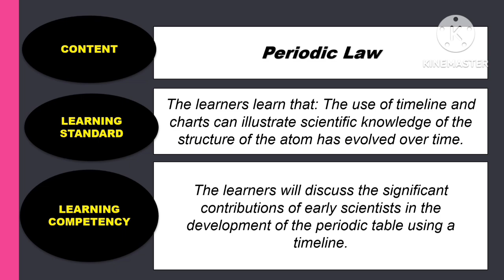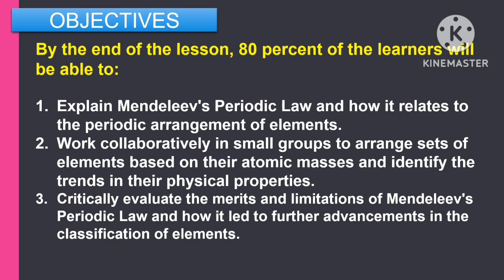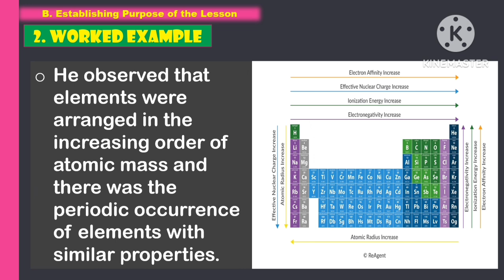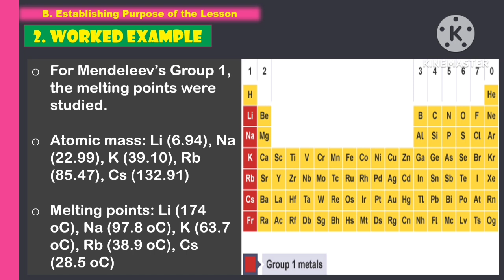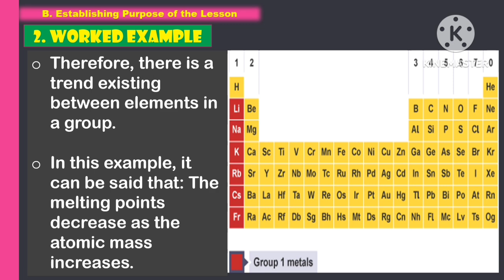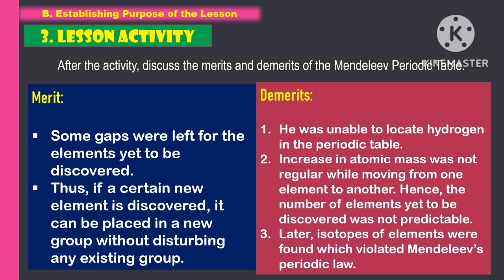SCIENCE 8: Q2_WEEK 5- Day 3: PERIODIC LAW ||MATATAG CURRICULUM